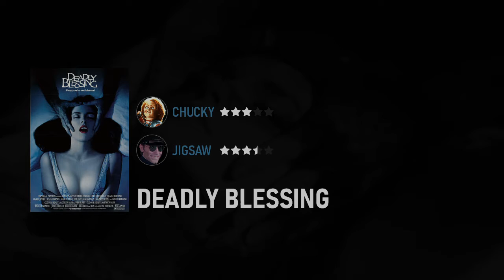Episode #23 | Fight-Evil.com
Chucky and Jigsaw discuss the following movies:

- Deadly Blessing (1981)
- Pledge Night (1990)
- Kickboxer 2: The Road Back (1991)
- Without Warning (1980)
- House of 1000 Corpses (2003)